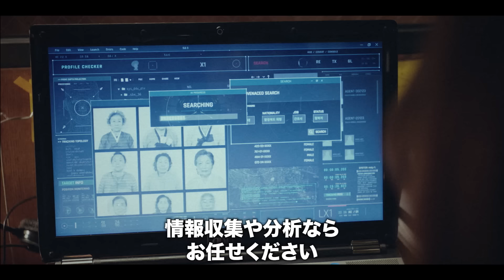ナムグン・ミンの魅力爆発！「黒い太陽～コードネーム：アムネシア～」予告編。2022年6月27日よりU-NEXTにて独占先行配信開始！DVDは8/3リリース！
MBC演技大賞5冠達成の話題作、韓国No.1カリスマ俳優ナムグン・ミンの新たな最高傑作がここに誕生！
失踪した国家情報院のエリート要員、彼の失われた記憶に隠された“真実”とは――？
総製作費150億ウォンを投じた圧巻のスケールで贈る、サスペンス・スパイアクション超大作！

【作品紹介】
密航船で謎の男が発見される。伸び放題の髪とひげ、拷問のあとをうかがわせる傷跡。男は１年前、任務遂行中に死亡したと思われた国家情報院の要員、ハン・ジヒョクだった。彼は１年間の記憶をすべて失っていた。最優秀のエージェントとして名をはせた彼の変わり果てた姿に、国家情報院内部に動揺が走る。ジヒョクは記憶を失くしたまま国家情報院に復帰することになる。そんな彼に、記憶を失くす前の自分から、国家情報院内部に裏切り者が存在するというメッセージが届く。誰も信じられない状況下、１人で動き始めるジヒョク。彼の失った記憶には、大きな謎が隠されていた…。

【キャスト】
ナムグン・ミン「ストーブリーグ」「キム課長とソ理事～Bravo! Your Life～」
パク・ハソン「平日午後3時の恋人たち」「パンドラの世界～産後ケアセンター～」
キム・ジウン「他人は地獄だ」「ドクタープリズナー」
キム・ドヒョン
イ・ギョンヨン

2021年 韓国ドラマ
U-NEXT にて2022 年6月27 日（月）より独占先行配信開始
DVD：2022 年8月3 日（水）リリース
DVD発売･販売元：NBCユニバーサル･エンターテイメント